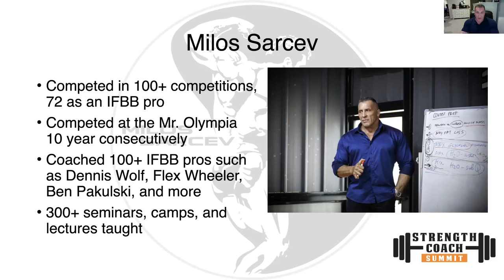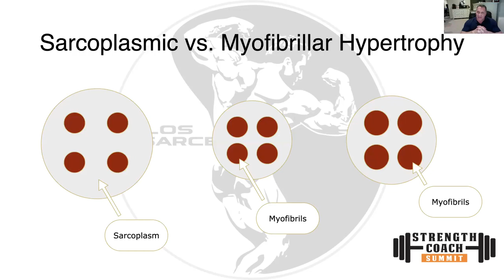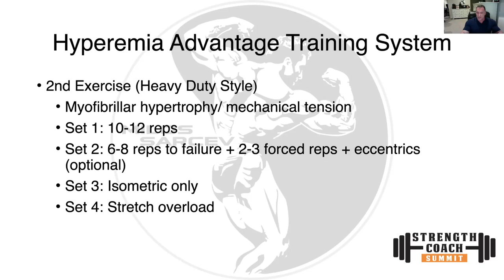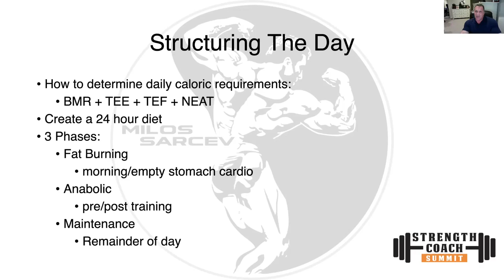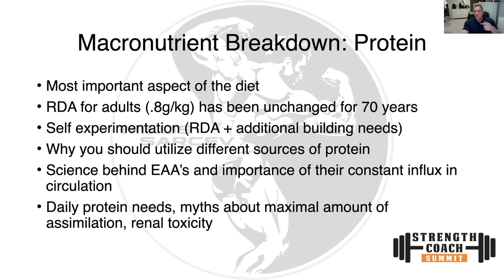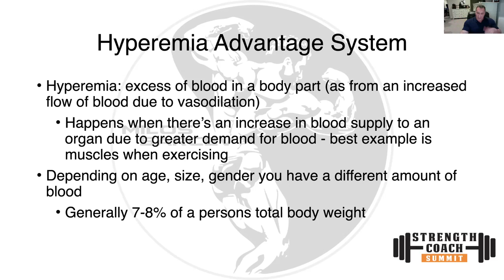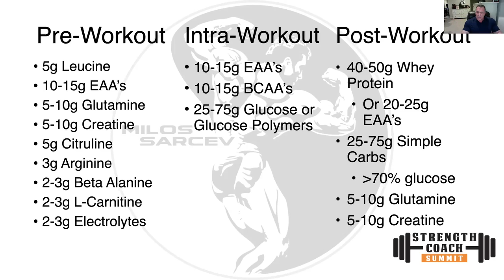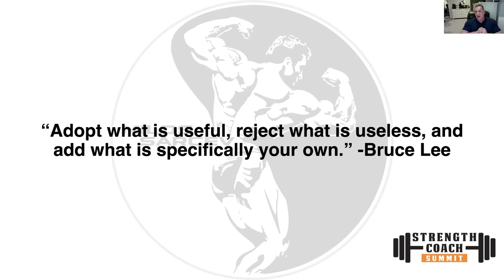Milos Sarcev's Maximal Hypertrophy and Body Recompositioning (Strength Coach Summit), April 2020